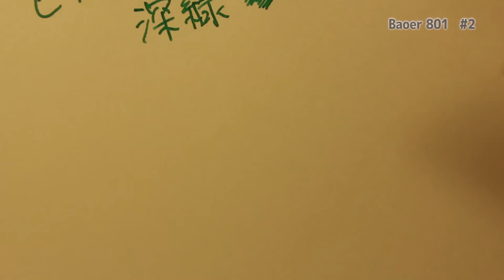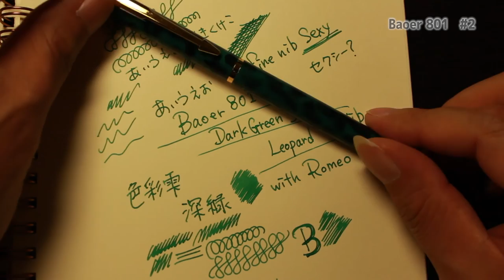【万年筆】Baoer 801 #02 Ali Express [fountain pen]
この値段でこの書き味。
やっぱりおそるべし中国万年筆。

★使用音源★
・甘茶の音楽工房